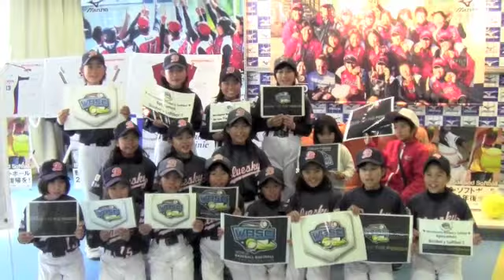I love Softball!! NisshinBlueSky